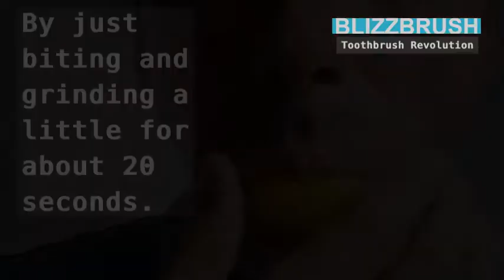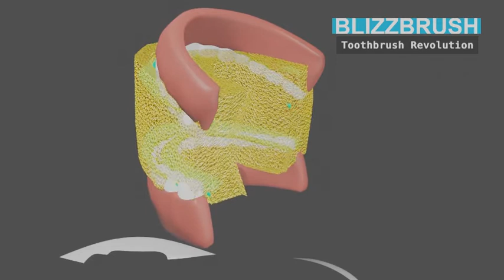Blizzbrush Toothbrush Revolution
The Toothbrush Revolution is here. The new sponge-toothbrush cleans all teeth perfectly, easily, in few seconds.